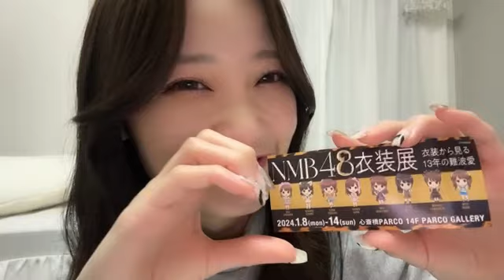2024年01月09日22時00分27秒 入内嶋 涼（SKE48 チームKⅡ）SAYAKA IRIUCHIJIMA 猫